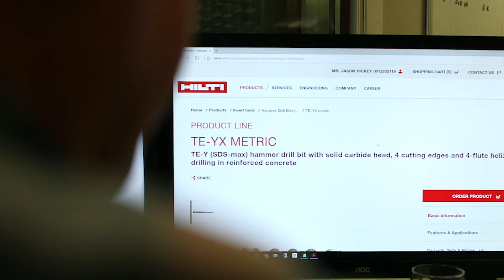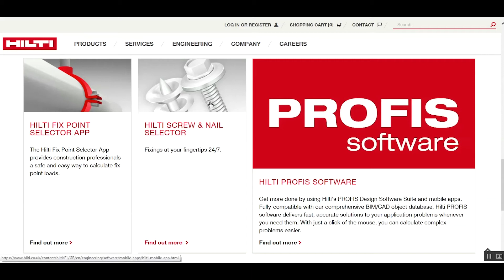HILTI Engineering Service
Hilti provide a range of engineering services! Ever wondered what exactly a Hilti Key Project Engineer does? Then this video is your golden ticket